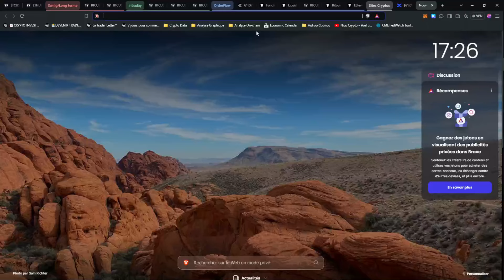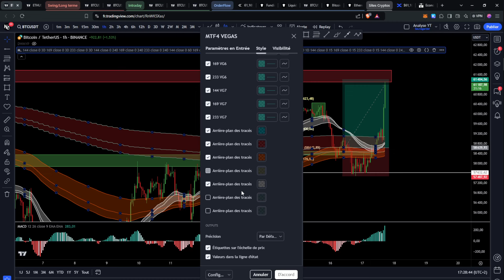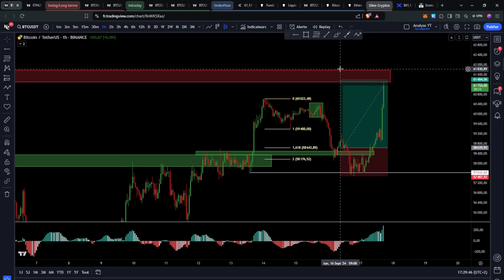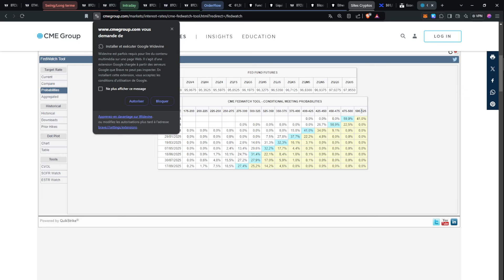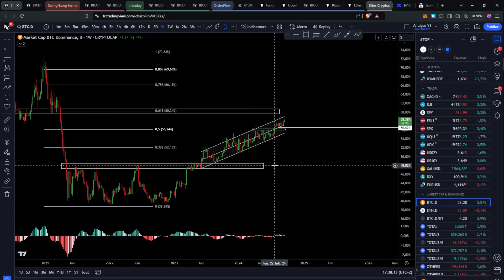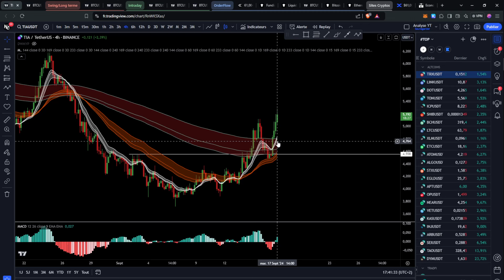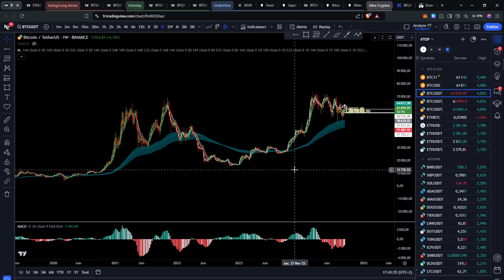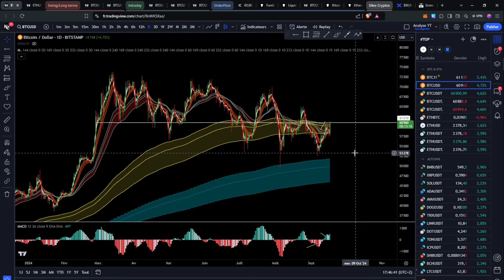BITCOIN : GROS PUMP AVANT L'ÉVÉNEMENT LE PLUS ATTENDU 🚨 VOICI CE QUE JE VAIS SURVEILLER !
🌟Apprends à Trader et à Investir comme un pro 👇
DEVENIR TRADER™ : Le guide complet pour devenir un trader rentable sur les marchés
CRYPTO INVESTOR™️ : Le guide complet pour investir dans les cryptomonnaies comme un professionnel

Intro 00:00
Analyse BTC 00:40
Mon trade sur BTC 04:40
Reprise analyse technique BTC 10:10
Analyse Ethereum 12:25
Bitcoin dominance 14:20
Analyse Altcoins 15:40
Analyse SP500 20:30
Attention à demain 22:00